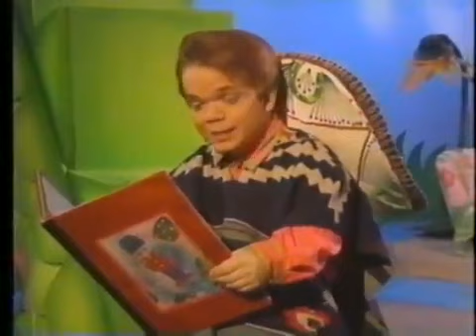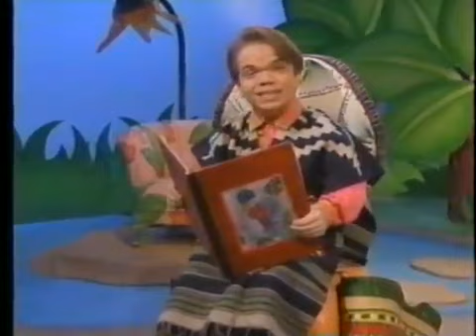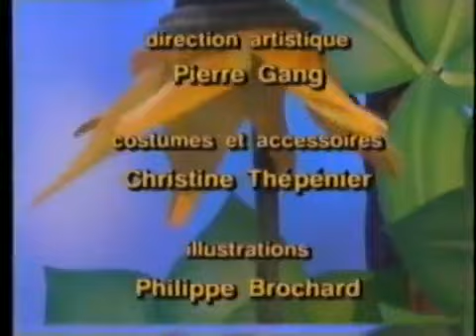L'îlot de Lili - Saison 1 : Le mexique (1991)